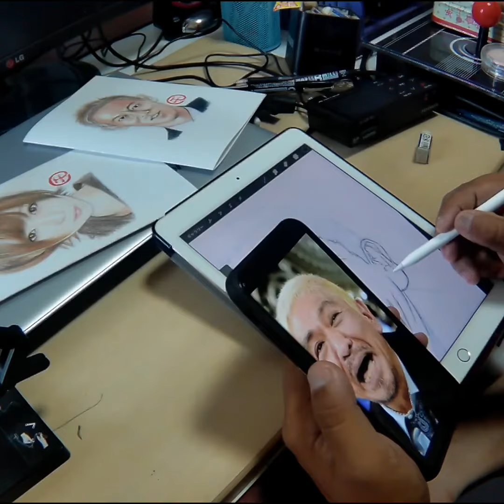吉本興業の岡本社長の会見を見ながら描いてみた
色々大変とは思いますが、良い方向に向きますように。笑えない吉本は吉本ではないです。